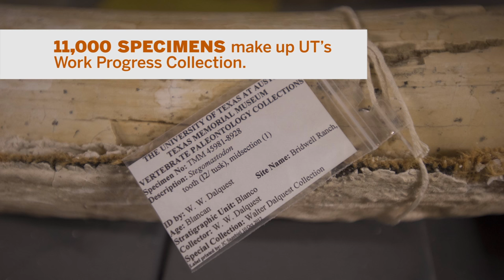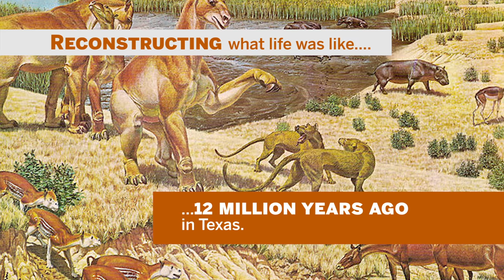Discovering Texas Fossils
These fossils don’t just tell the story of paleontology — They tell the story of Texas. Learn more about the Works Progress Administration collection at the Jackson School Museum of Earth History